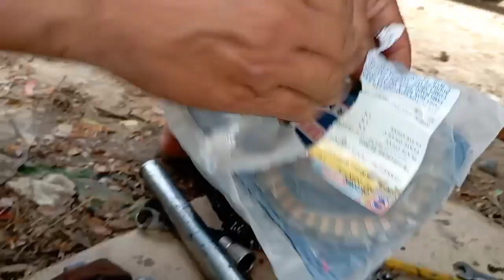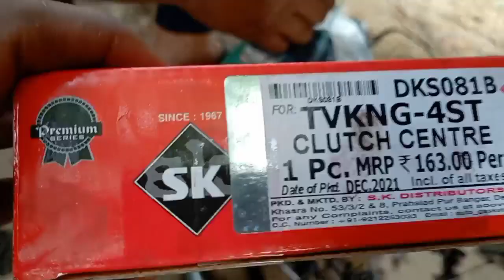TVS KING auto rickshaw🛺 ka clutch plate change TVS 4stok auto rickshaw